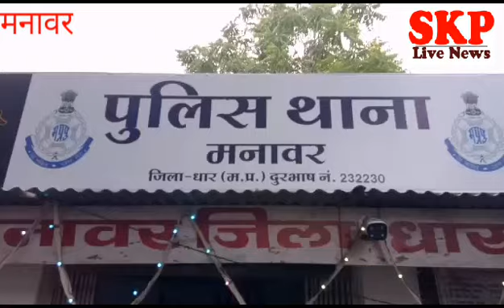मनावर भानपुरा रोड पर व्यापारी के साथ लूट अज्ञात बाइक सवार लुटेरों ने की लूट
मनावर से अशोक पाटीदार
चाय पत्ति के थोक व्यापारी विनोद पाटीदार के साथ 3 लाख रुपये से अधिक की लूट, भानपुरा से वसूली कर सोंढुल आते वक्त रास्ते में अज्ञात बाइक सवार लुटेरों ने की लूट,थाना मनावर के भानपुरा रोड़ की घटना